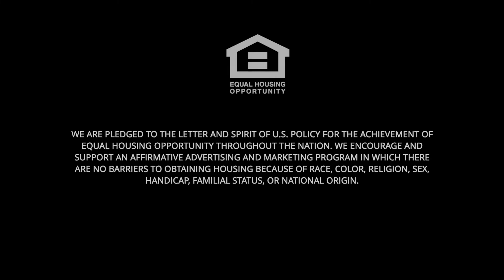121 Salina St, Rochester, NY 14619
UPDATED JEWEL!
Listed at: $100,000
MLS: R1420748

Completely updated Jewel in the 19th Ward. Nothing to do but purchase it and move in! Open front porch with views of the neighborhood. The foyer welcomes you with an ornate 1920’s tiled floor in pristine condition. Refinished hardwood floors, natural gum wood trim and deep crown molding throughout. Fresh neutral paint colors. Lovely living room and formal dining room with decorative leaded glass windows. The bright and gleaming kitchen features vinyl plank flooring, subway tile backsplash, brand new cabinets and stainless appliances. The Beautifully restored staircase leads you to the second floor where you will find 3 ample bedrooms and a full bath. Full bath has been completely remodeled-vinyl plank flooring, modern vanity, and tile tub surround. Fresh dry basement includes new wash tub, new glass block windows, and washer/ dryer hookups. NEW HVAC and hot water tank. Many vinyl replacement windows, too! No detail has been missed, you are going to love this one! Close to U of R, shopping, and more!

Delayed negotiation form is on file, please submit all offers by Wednesday, July 20 by 3 pm.

The Angie Flack Brown Team - Keller Williams Realty
angieflackbrown.kw.com | angieflackbrown.kw.com
Change is Beautiful

Angie Flack Brown  - LISTING AGENT

Jerry D. Brown

Keller Williams Realty Greater Rochester
Charles Hilbert - Broker